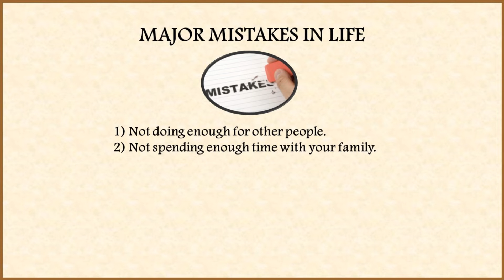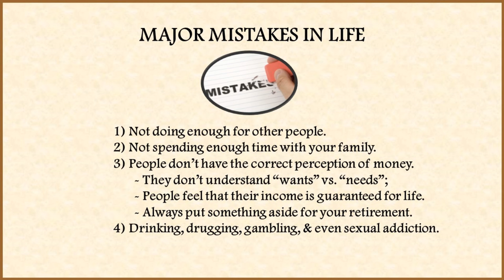The 4 Biggest Mistakes in Life - Don't Make These Mistakes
The 4 Biggest Mistakes in Life - Don't Make These Mistakes: Life is like a ballgame, some wins, some losses, and yes, some ties.   And the overall game strategy is to come out with a batting average above 500. To me, that would be a good career goal, especially given all the variables and curve balls in life.
    Anyway, in many of my videos I speak of the path to success, how to improve the quality of your life, and how to improve the satisfaction in life. But in this video, we cover the “FOUR DO-NOT-DO THESE” absolutes.
    These are four mistakes, bug mistakes, behaviors or patterns of behavior that can cause some blockages to your goals, or even cause some outright catastrophes and disasters. They can block your quality of life. They can impede your satisfaction in life. And they can cause negative consequences throughout life.
    So these, then, are four findings that even the experts say to avoid, because they can cause a variety of damages.